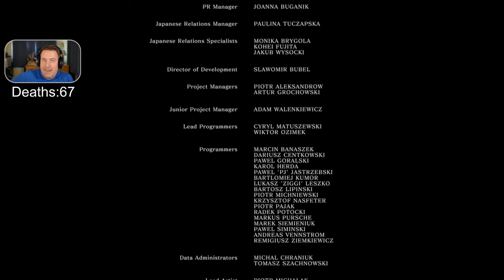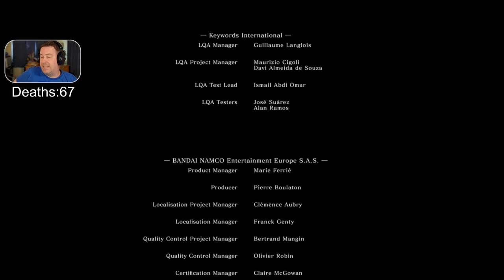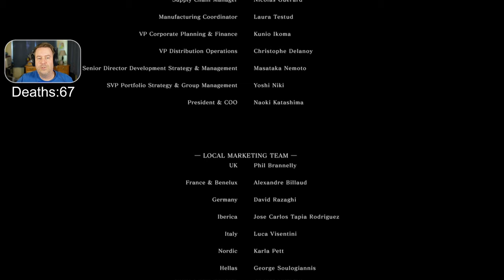Let's Play Dark Souls Remastered Marathon | Part Two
Unable to complete the run in one sitting, Art continues his bachelor weekend with Part Two of the Dark Souls run.

00:26:56 Pinwheel
00:51:20 Gravelord Nito
01:54:52 Seath the Scaleless
02:11:47 Sanctuary Guardian
02:24:35 Knight Artorias
03:17:45 Manus, Father of the Abyss
04:11:36 Black Dragon Kalameet
04:27:52 Gwyn, Lord of Cinder